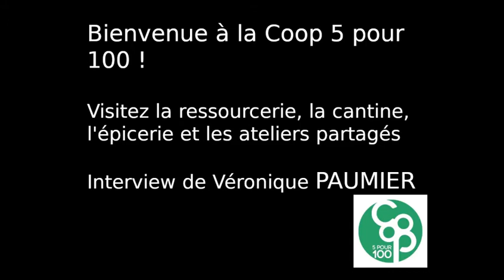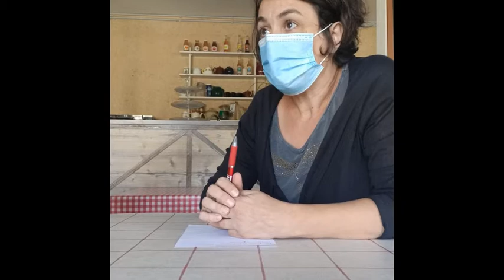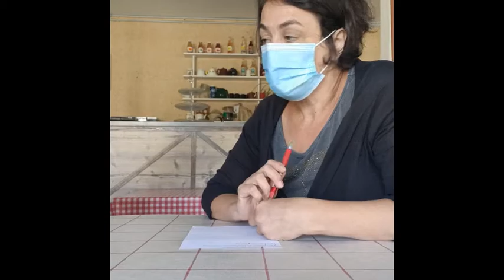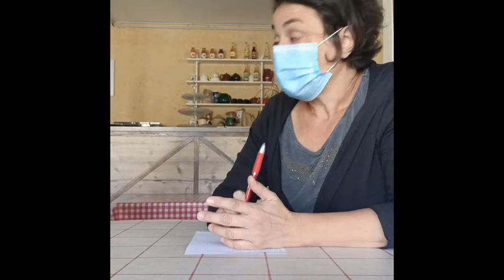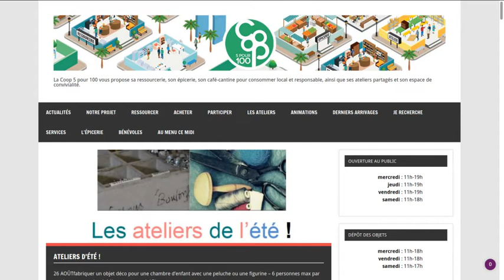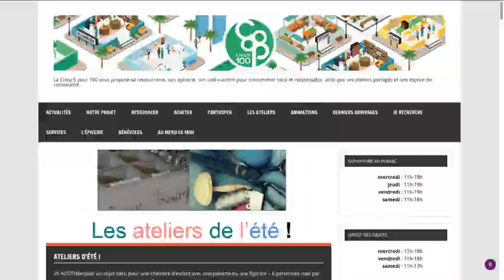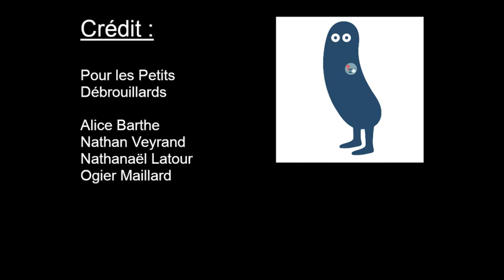Visite de la coop 5 pour 100 - Version longue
Rencontre de Véronique Paumier de la coop 5 pour 100 qui nous propose une visite commentée. Version longue